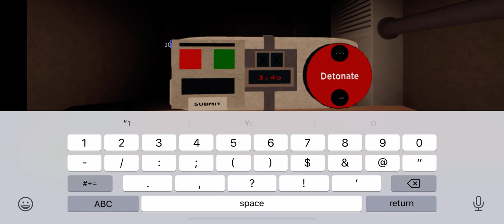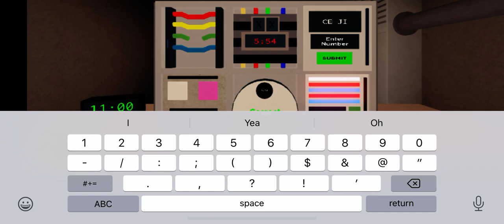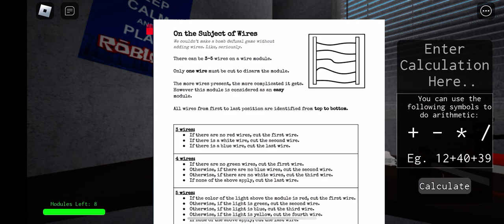ROBLOX Defusal Easy and Medium Difficulty Episode 1 w/ sussyumpalompa